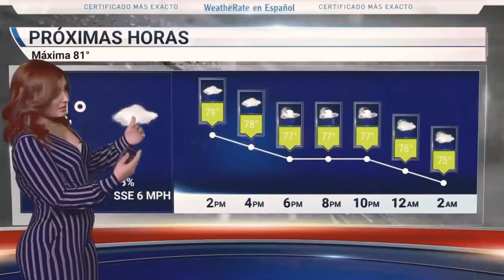Tairy Ynoa Weathercast 9/2/20